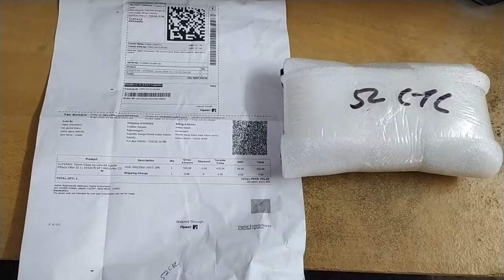Trying Macro with Nikon B700 UHD 4K | SUPERNIC 52mm Close Up Lens Filter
SUPERNIC 52mm Close Up Lens Kit Special Effects Filter  (52 mm) Helps Take Better Close-Ups And Macro Shots With Your Existing Lens Macro Filter, Closeup Kit, Close Up Lens, Macro Photography, Zoom Lens etc supported for nikon Coolpix 52 mm cameras.
I AM USING 52 MM MACRO FILTER WITH NIKON COOLPIX B700
I have puchased this one under INR-555 /-